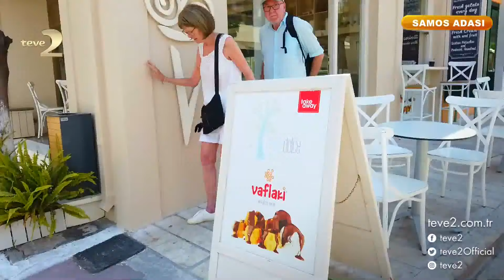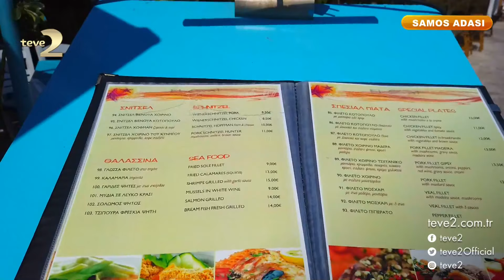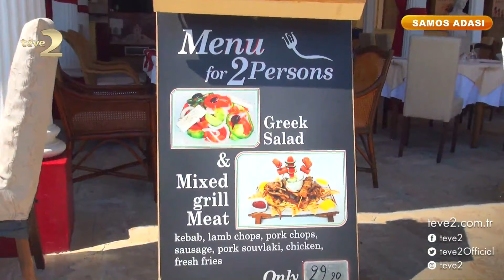Çok Gezenti: Samos Adası Lezzetleri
Samos Adasına gittiniz ve acıktınız… Peki fiyatlar ne durumda? En güzel dondurmayı nerede yersiniz? Tüm cevaplar Çok Gezenti de…